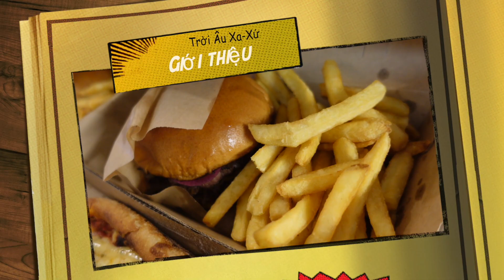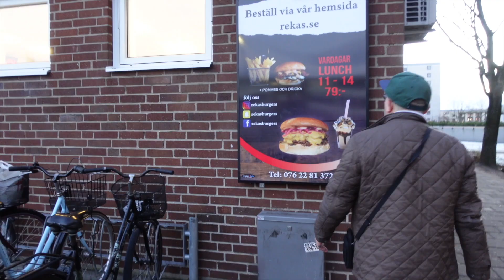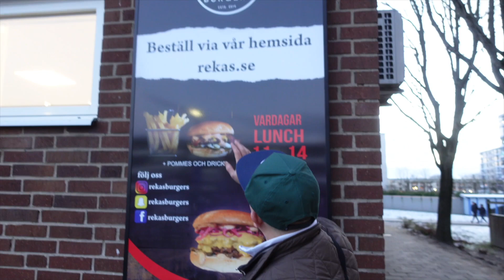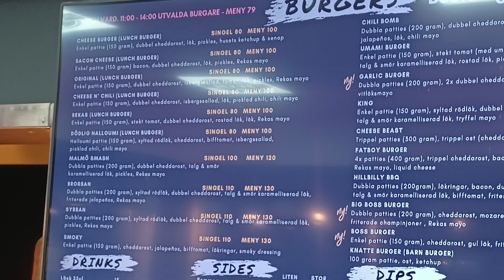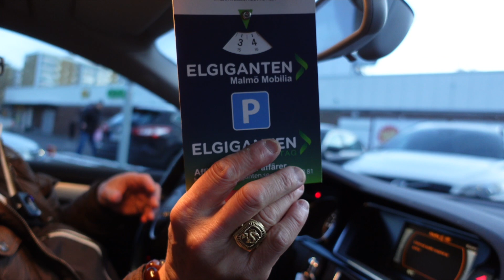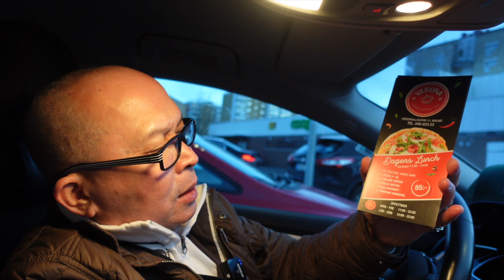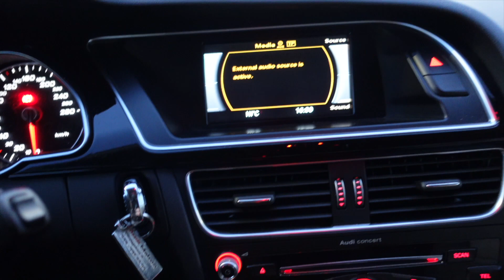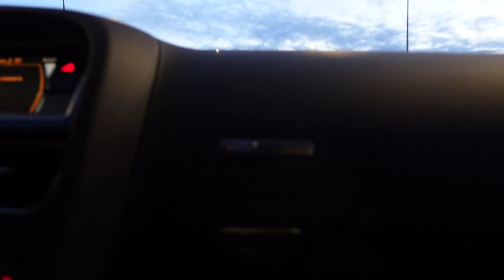Tiệm Bánh Burger (Rekas Hamburger) Thành phố Malmö | Cuộc Sống Bắc Âu | Thụy Điển | Phóng Sự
Rekas Burgers - Hamburgare Malmö
Adress: Tornfalksgatan 9, 215 60 Malmö

If any owners has an issue with any of the uploads please get in contact  and it will be deleted immediately. Thank you for your coopertation.

Nếu có bất cứ vấn đề liên quan đến bản quyền nội dung, hình ảnh... quý vị vui lòng liên lạc mình theo địa chỉ .

(Prod. Luxøfons)